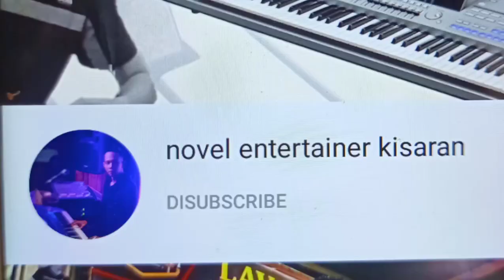SAMPAI KIAMAT COVER "NEW MANDIRI VOICE" ORIGINAL SHINE VOICE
New _Mandiri_Voice